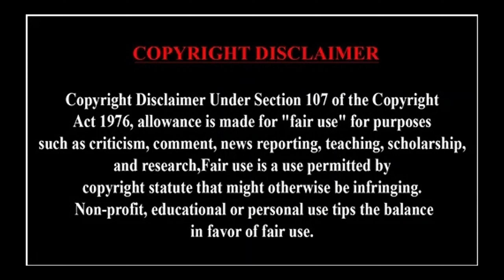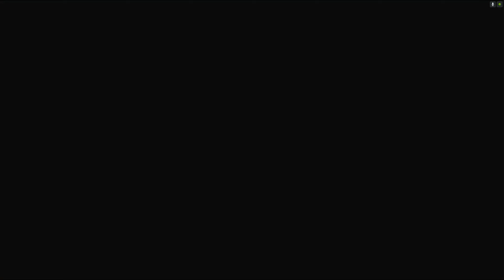Witcher 3: Hearts of Stone - Evil's Soft First Touches 1 (PS5, 2K, Commentary)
It's time to do  a Hearts of Stone. Lots packed into just the first hour of the expansion he-here we go.

0:00 Intro
1:19 Olgierd von Everec
11:44 Oxenfurt Sewers
31:05 Toad Prince
37:02 Captured
46:58 Ofieri Mage
50:40 Master Mirror